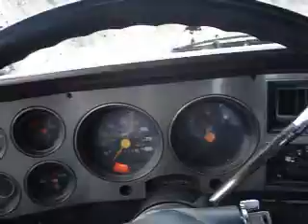Offroading Spring Creek part 1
Offroading at Spring Creek in my 87 GMC Jimmy and my friends 81 Chevy LUV.